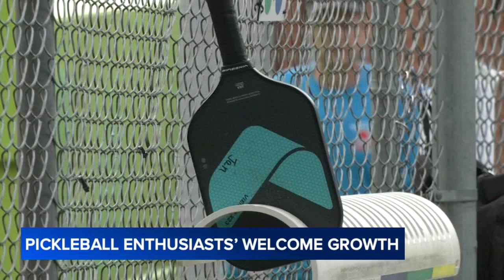Pickleball enthusiasts welcome growth of sport in Triangle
Pickleball popularity continues to grow across the country, including in Raleigh and the Triangle